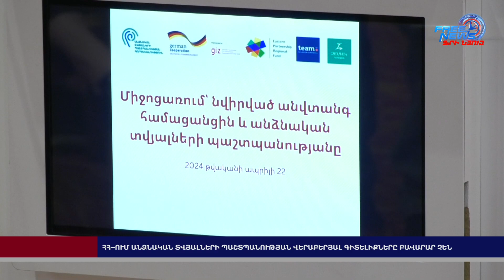ՀՀ–ում անձնական տվյալների պաշտպանության վերաբերյալ գիտելիքները բավարար չեն